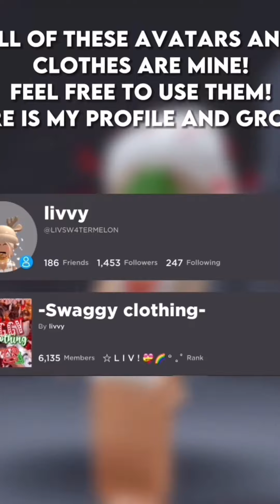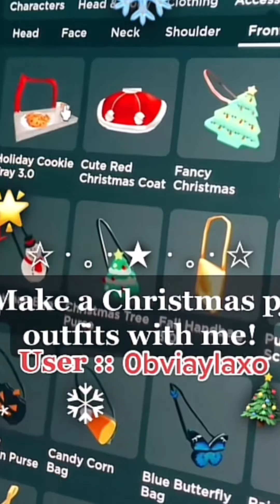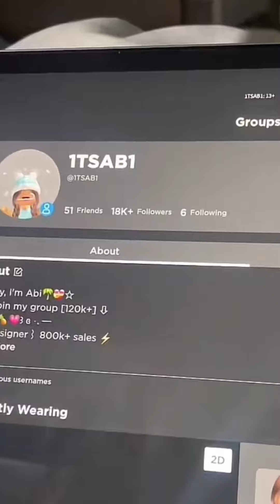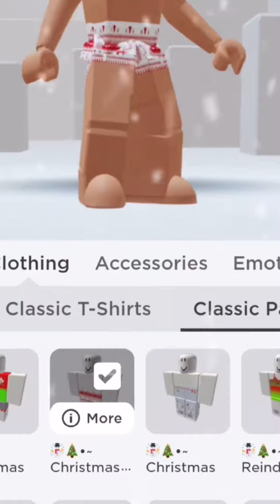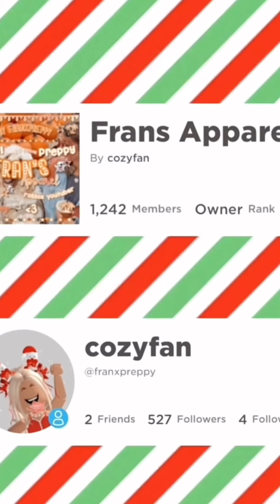{~ Roblox Christmas TikTok Collaboration ~}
Credits To All Of These Amazing TikTokers!